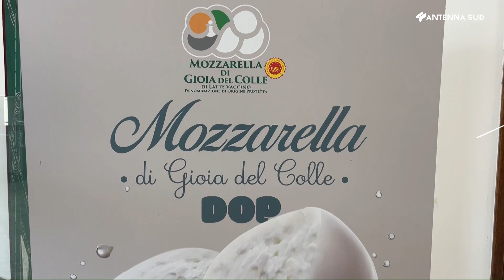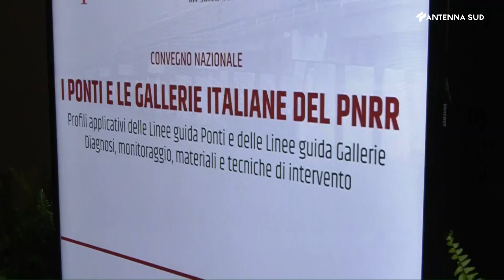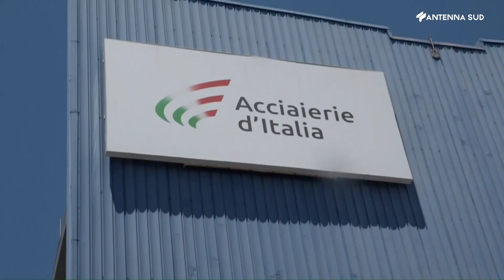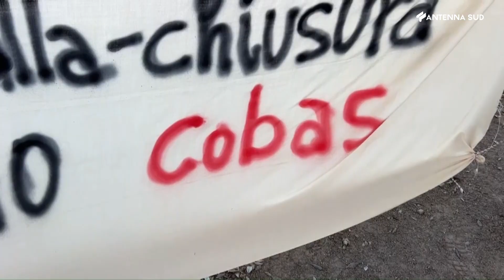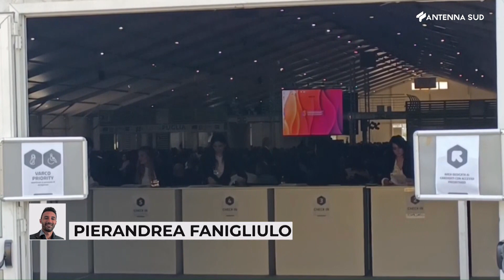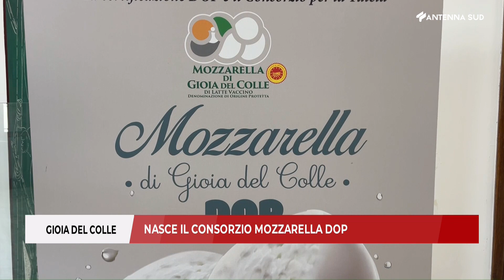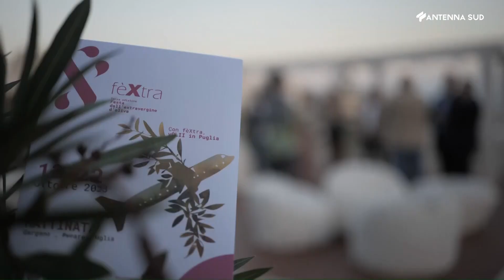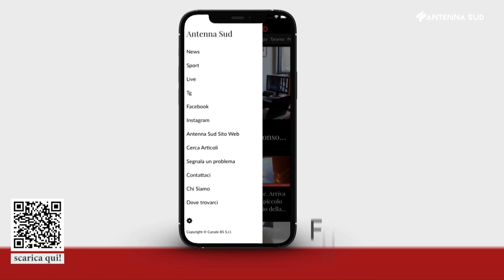TG Interregionale Puglia e Basilicata ore 13:15 del 18 ottobre 2023